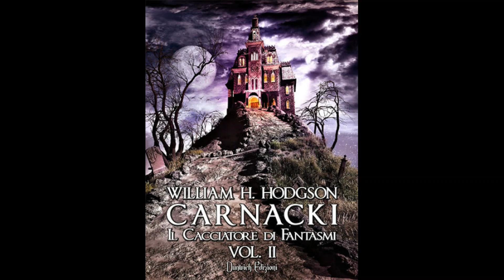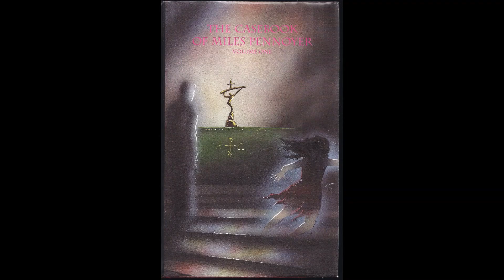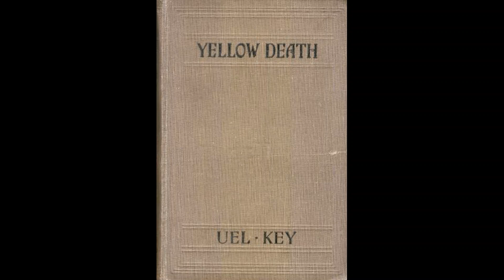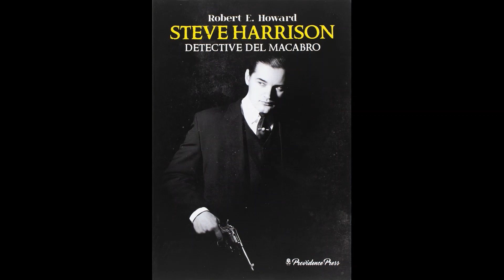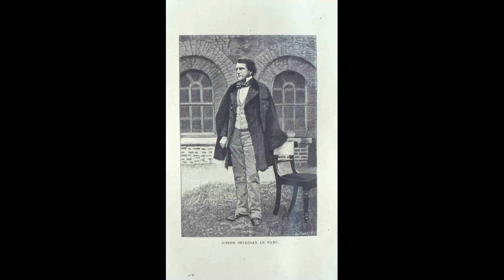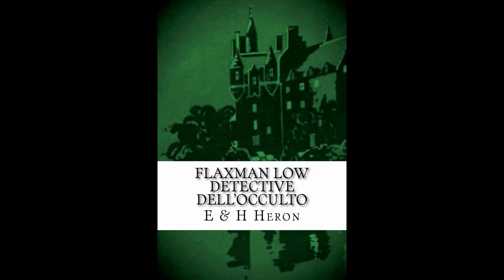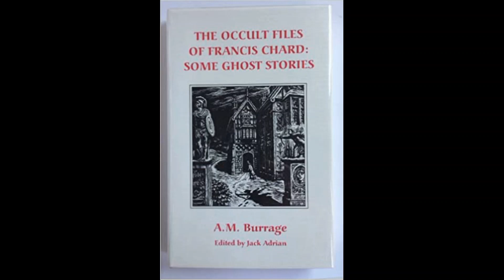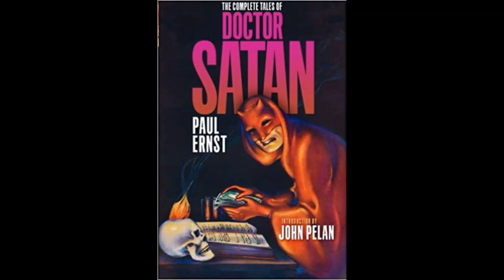I Detective dell'Occulto #1: Carnacki di William H. Hodgson e gli altri (con Rosanna Lia)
Thomas Carnacki. Un investigatore dell'occulto che affronta le minacce soprannaturali armato di sagacia e abilità deduttive. E non è il solo.
Scopri la ricca schiera di detective dell'occulto della narrativa weird!

Carnacki, Il Cacciatore di Fantasmi - Vol.I
Carnacki - Il Cacciatore di Fantasmi Vol. II
John Silence e altri incubi
Avventure di fantasmi (Le Fanu).
I casi soprannaturali del Dr. Muncing
Steve Harrison: Detective del amcabro
Sigla credits